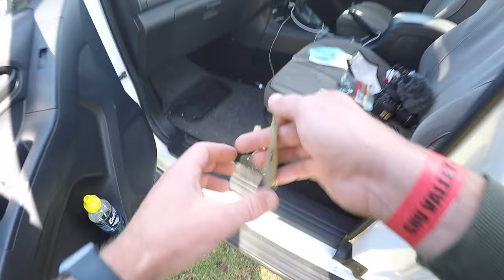Bed Fishing For Big Largemouth Bass (South Africa) GNU Valley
This video is all about sight fishing for those bedding bass that just wanna be caught. I took a drive out to GNU valley on a hot day to some bass.

I got to Gnu Valley wanting to throw a top water frog but I had slept in and getting to the water way to late for the frog bite to produce. I did throw the white horney toad around for a bit, I realized quiet quick that the bass where not going to smash my frog. I put the frog down and started throwing the wacky rig senko. A couple of cast later I saw fish hanging on there beds. The big fish where not in the mood to chase baits around because they where pre occupied staying on they bed and protecting them from the rogue kurper that where trying to take over there nests. The senko is a good bait to throw around beds that the bass have made. This tactic didn't work as I planned and I tied on a fluke in a color that imitated the kurper well. I did my rounds and I saw a big bass that was holding onto it's bed and I casted my lure at it hundred times wanting it to take the bait. The big bass took the bait and I was on to my first fish, pitty it wasn't on camera. I threw the fluke around for a bit and I realized that the bass where chasing the kurper out there nests. This got me thinking and I tied on a underspin with a paddle tail swim bail.

This got the big bass fired up and I was hooked into my second bedding bass. This was a great fight and it was awesome to see the bass take my lure. I was confident to say this was the right presentation the bass wanted. I saw another bedding bass protecting it's nest and I really wanted to catch this bass because it was a big fish. few minutes later I had hooked the fish. Fought the fish and lost it, I was upset that I lost fish.

I did my rounds around the dam and no further luck. I tied on a 6th Sense Prawn with a bullet weight and started pitching it into the nests the bass had made. This presentation didn't get any reaction so I decided to throw the wacky senko again. This was a great move, I caught two fish with a cosmic black clout by 6th sense.

A coupe hours went by and I had no other luck with the senko. I took that underspin and I started casting at other bedding bass that I could see in the shallows. This was very frustrating because the bigger bass where showing interest but not commiting to the lure. The was tough and I was starting to give up. I said to myself that I wouldn't give up and I threw that lure untill a fish took it.

A really big bass took it and it was the biggest for me of the day. This bed fishing is a very new thing for me and it was learning curve me in my bass fishing courier. I learnt alot and I can't wait to go out and catch more bedding fish.

Please feel free to visist Tackle Cabin for all your bass fishing tackle needs.

Lures used in the video.